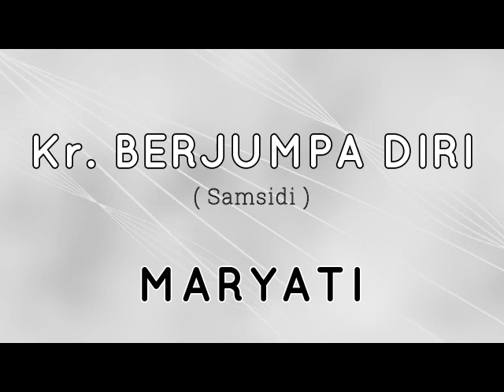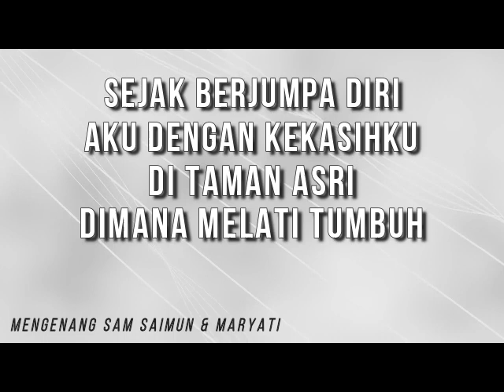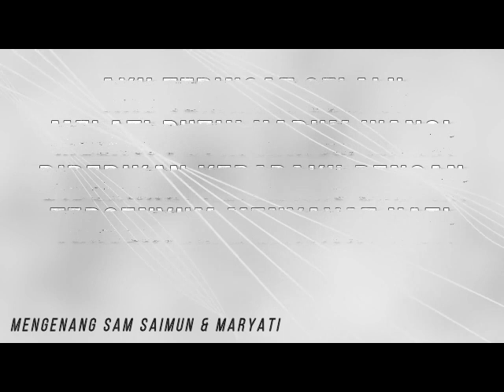Kr. BERJUMPA DIRI - Maryati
Kr. BERJUMPA DIRI
Ciptaan: Samsidi
Vokal: Maryati